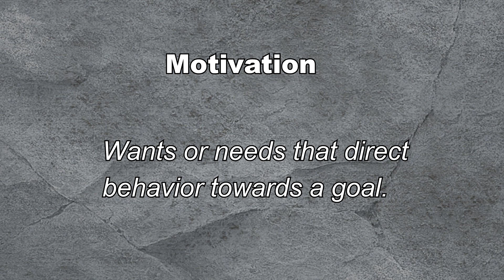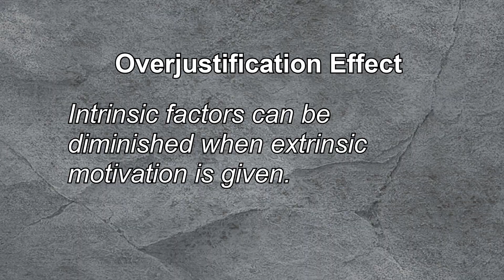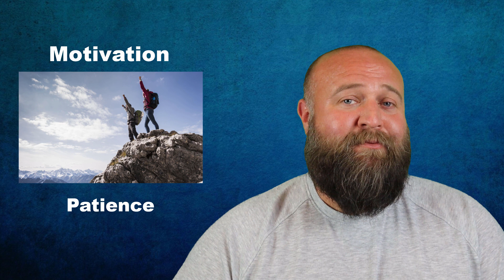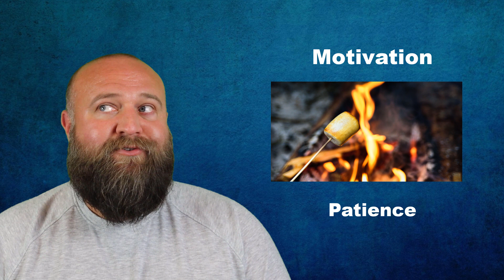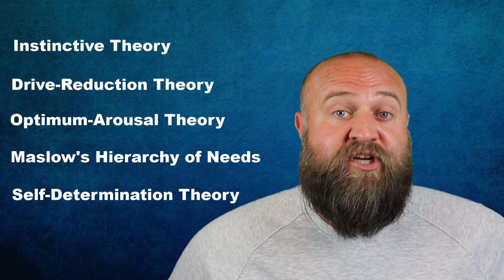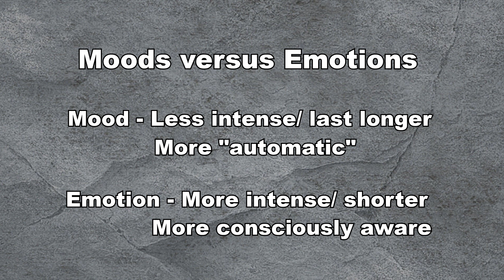Motivation & Emotion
This video is a general overview of the topics of motivation and emotion that would be covered in a typical General Psychology course.

Key Terms:
Intrinsic Motivation
Extrinsic Motivation
Overjustification Effect
Primacy Debate
Theories of Motivation
Theories of Emotion
Self-Regulation